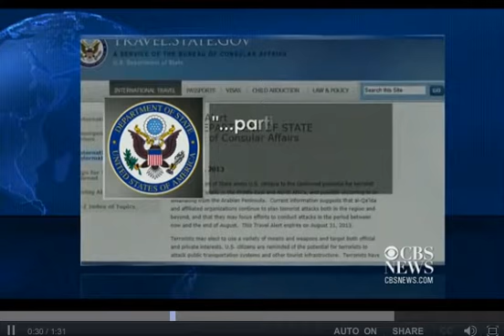Source: Terrorists behind embassy threat in place